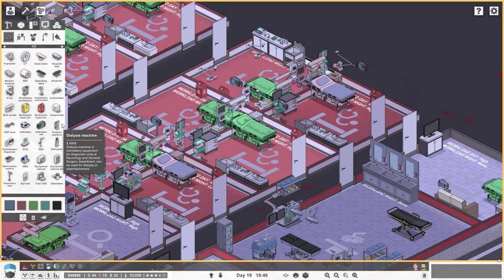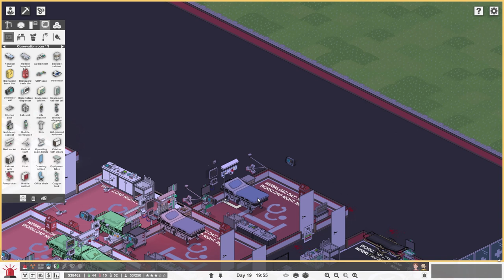Let's Play - Project Hospital | Brian Becomes a Doctor | Episode 11 [More Rooms!]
Project Hospital is a game in which we not only get to build a hospital - but we get to take control of the doctoring as well! Brian is a doctor? Scary, I know!

Use a collection of various objects, materials and colors to make it truly yours or save your time and use one of many different prefabs. From hiring to specializations, from doctors to janitors, make sure everybody is doing a great job and finds satisfaction in their work. Help your doctors and walk them through the most complicated cases or just follow your favorite patients.

There are a few different modes in Project Hospital:
6 challenge levels will test your skills and let you focus on the intricate details of individual specialized departments.